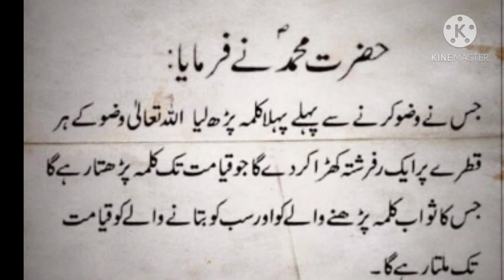Methi Paratha Recipe in Urdu 😋/میتھی کے پراٹھے جھٹ پٹ تیار/Quick Methi Paratha Recipe/Mama ideas 👍